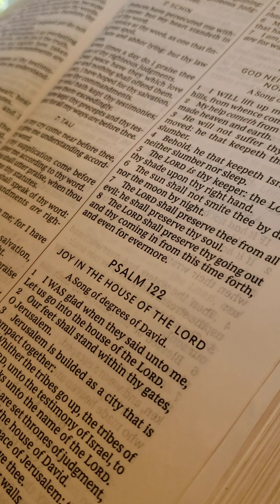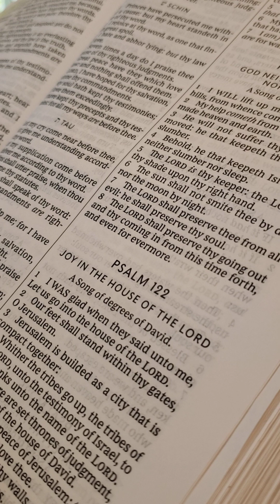Son of Man or A Beast? There's "Enmity" Between The Seed of The Woman and The Seed of the Serpent 🐍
Dividing